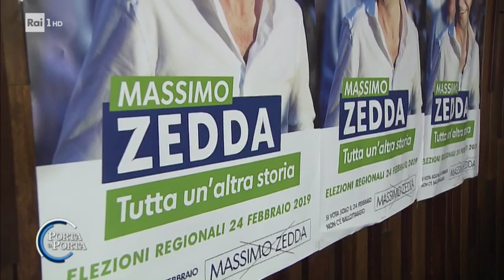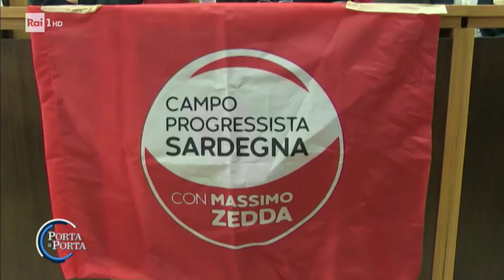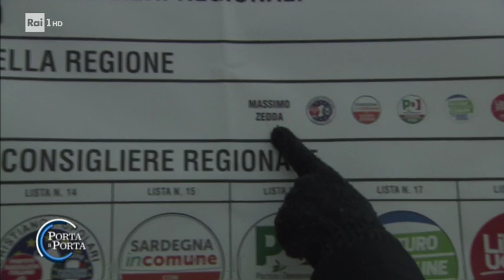Elezioni regionali in Sardegna, il commento di Massimo Zedda - Porta a porta 25/02/2019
Massimo Zedda, candidato del centrosinistra, ammette la sconfitta nel testa a testa che ha visto vincitore il neo presidente della regione Christian Solinas, sostenuto dalla coalizione di centrodestra. "Non era scontato nemmeno il terzo posto. L'obiettivo era quello di ricomporre un campo di forze per dimostrare di essere ancora in campo".